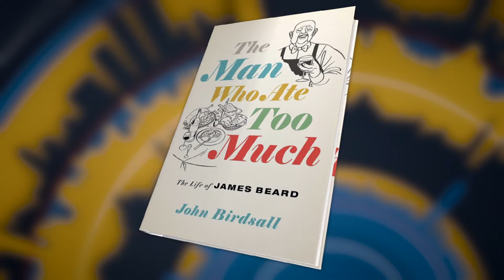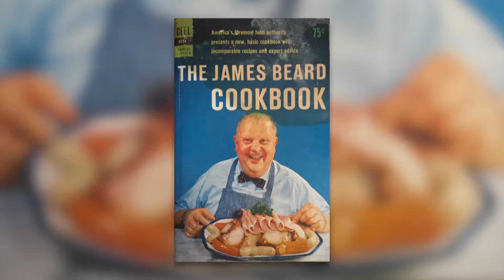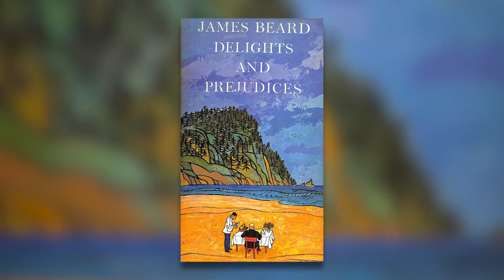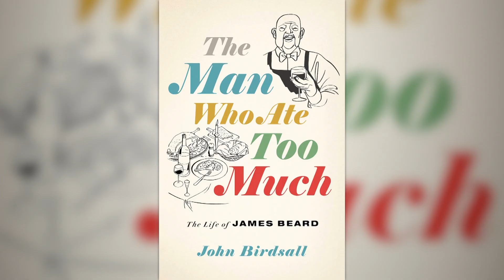John Birdsall | Tony Guida's NY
Before Julia Child, before Emeril Lagasse, there was James Beard, America’s first TV chef and the father of farm-to-table cooking. But his fame hid the real James Beard. Discover him in this chat with the author of a riveting new biography, The Man Who Ate Too Much.

(Taped: 12/14/2020)

TNGD06012